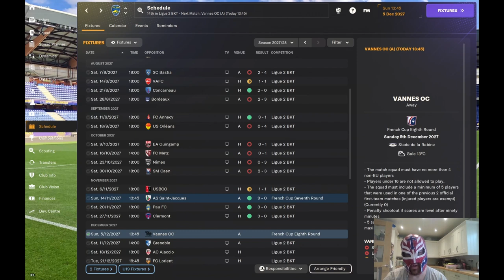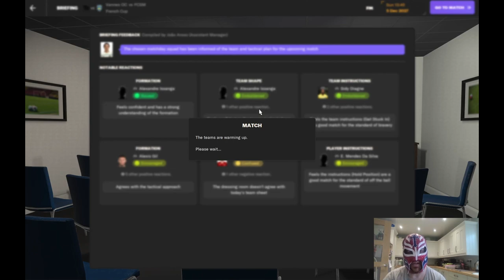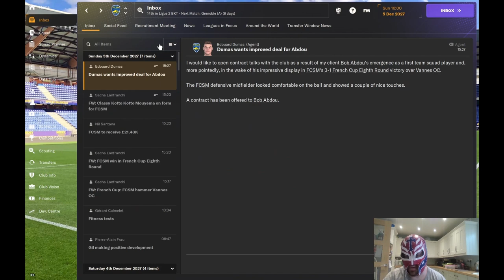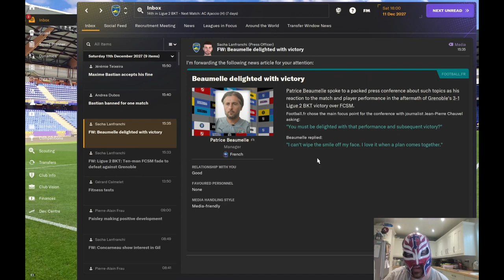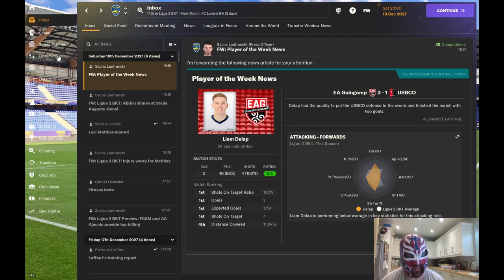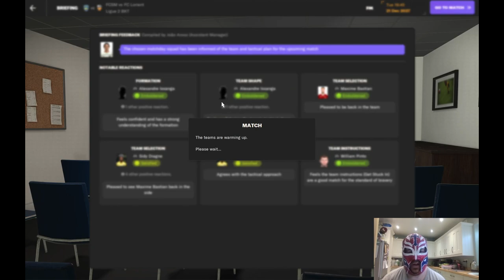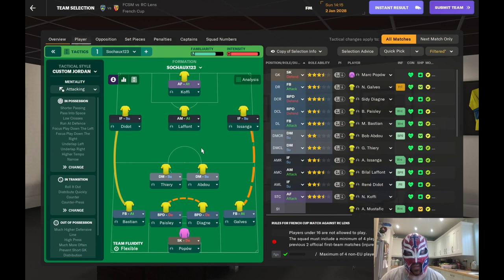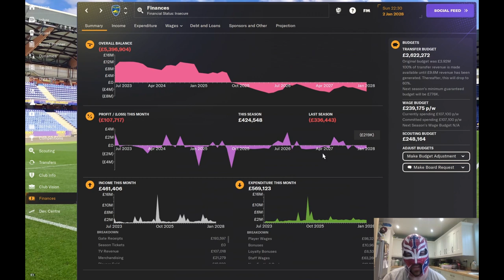FM24 Sochaux Episode 35 - Will A New Tactic Fix Our Decline?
I start this video with a new tactic change explanation and then we see how the new tactic works for us.

Does it work or does it make our situation worse?